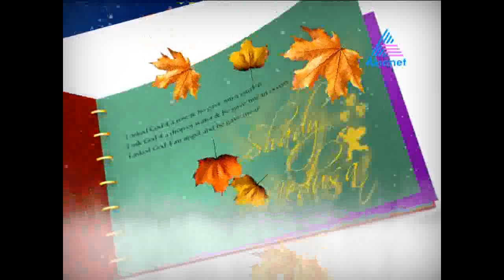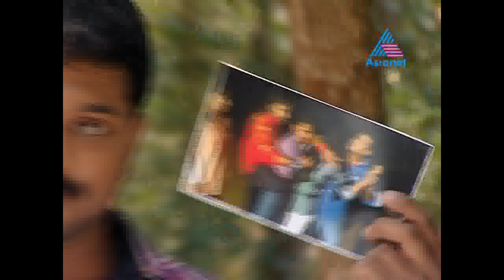Autograph ഓട്ടോഗ്രാഫ് - 21-03-12.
AUTOGRAPH 21-03-12.